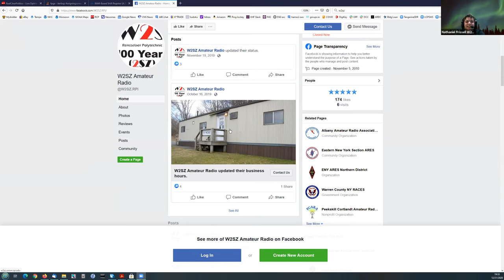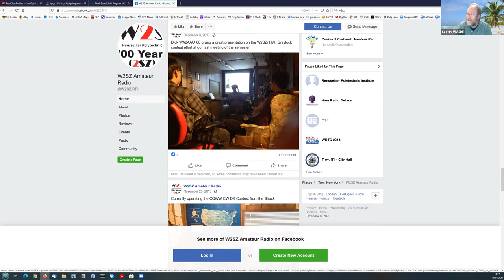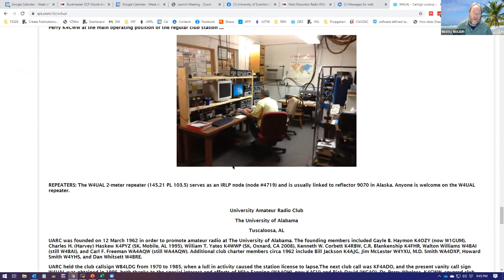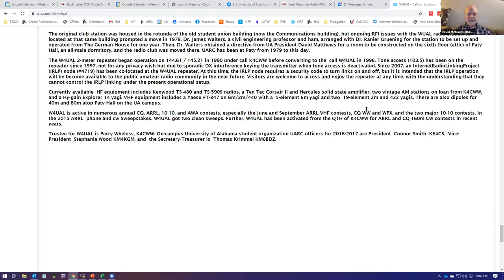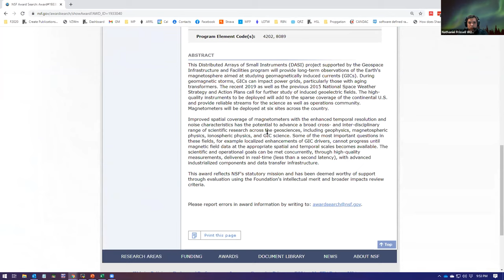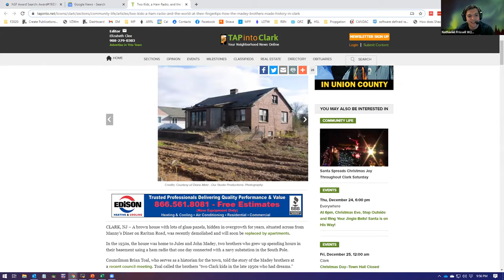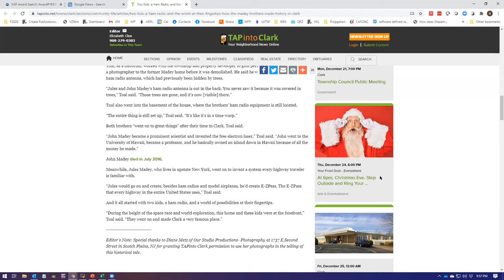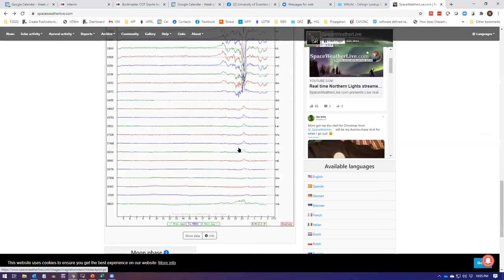GMT20201222 020041 TangerineS 2560x1440